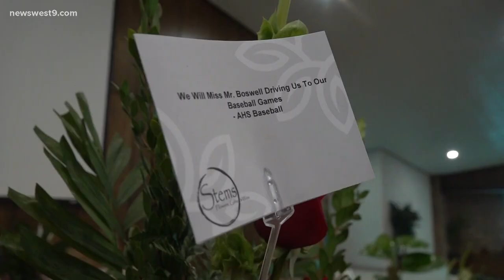Andrews community comes together to celebrate the life of Marc Boswell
The 69-year-old died last week when the Andrews ISD band bus he was driving was involved in a crash on I-20.